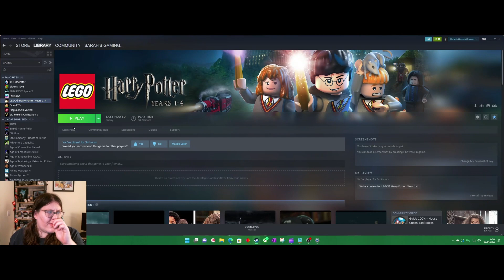A-mazing Cup | Can I win the 3rd Task? | Lego Harry Potter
As we get closer to Hogwarts Legacy, We build up the magical knowledge by going through Harry Potter Era at Hogwarts.

..The ThirdTask..

I also stream live on Twitch Monday, Wednesday, Friday from 19:00 GMT so please come hang out!